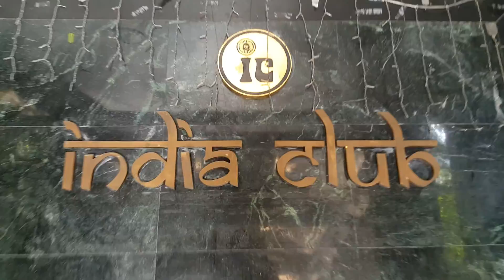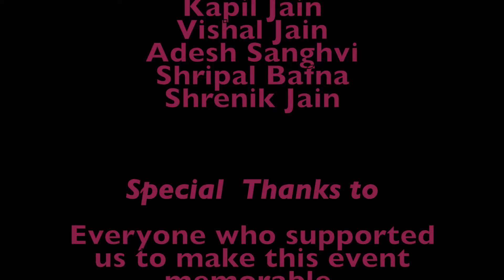Navratri Nights -2016 (HONGKONG)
Navratri Nights- 2016 hosted by Abugoad (HK) Samaj in hongkong.